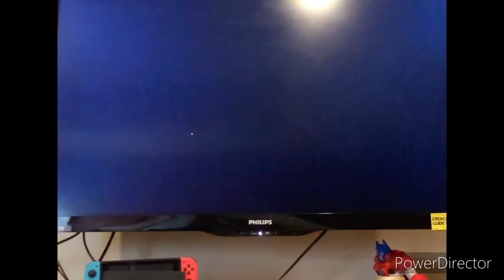youtube video #-1t_bOWzW5o